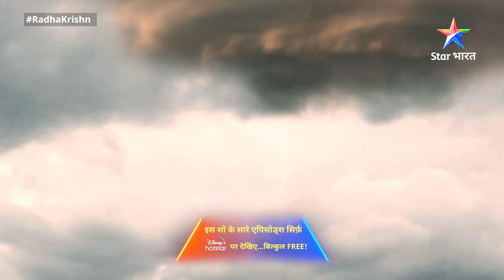RadhaKrishn | Krishn ne ki Radha ki sahaayeta | EPISODE-295 Part 2 | राधाकृष्ण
Yeh gaatha hai prem se janmi bhakti ki, ek mahaan prem ki, premi ke aadar ki, uske vishwaas ki aur sabse badhakar tyaag aur samarpan ki. Radha-Krishn ka prem toh poore jagat mein prasiddh hai. Prem ke maarg mein aanewali sabhi kathinaiyon ko paarkar, donon ne sadaiv ek-doosre ka saath diya aur sansaar ko di prem karne ki seekh. Inka prem aisa hai, jahaan koi bhed nahin hai. Radha hi Krishn hain aur Krishn hi Radha. RadhaKrishn ke prem ki sabse badi visheshata hai, ki inka prem bandhan ki ore nahin, swatantrata ki ore le jaata hai. Toh dekhiye RadhaKrishn ke anoothe prem ki yeh mahaan gaatha 'RadhaKrishn', Star Bharat ke YouTube channel par.